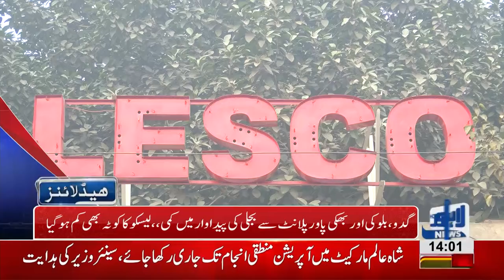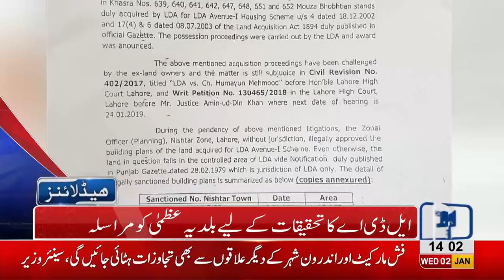02 PM Headlines Lahore News HD – 2nd January 2019